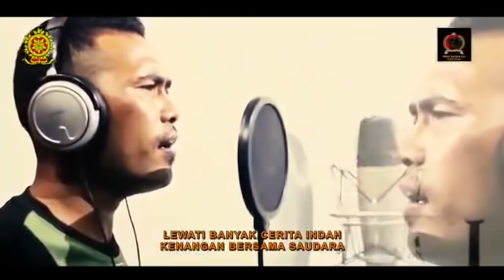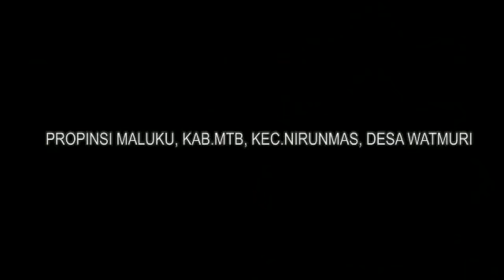PERPISAHAN - LAGU PERPISAHAN SATGAS YONIF RAIDER 515 KOSTRAD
Ini merupakan lagu yg kami ciptakan bersama masyarakat watmuri-saumlaki...
Semoga dengan lagu ini bisa mempererat tali persaudaraan kita demi kejayaan bangsa Indonesia💪

Kalau ada kritik dan saran bisa coment dibawah guys,
Bisa juga lewat DM instagramku 😉